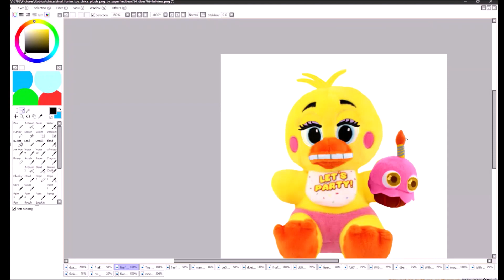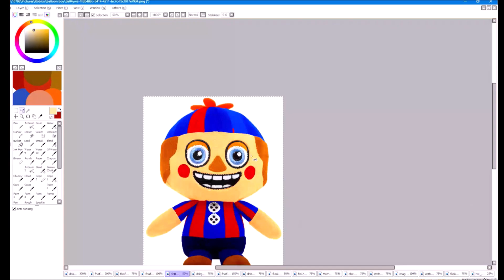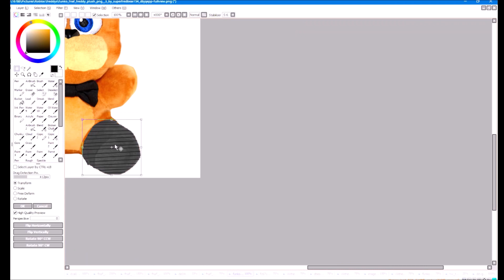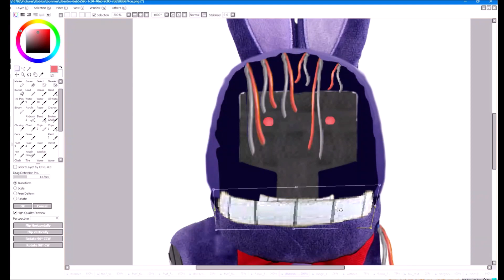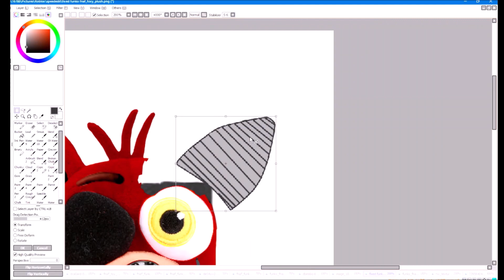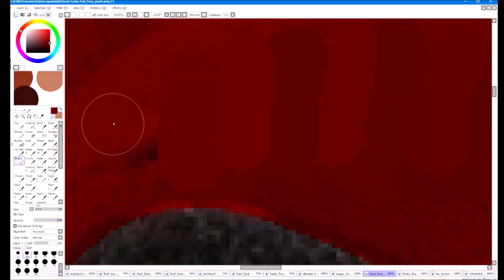improved fnaf plush fnaf 2 concepts